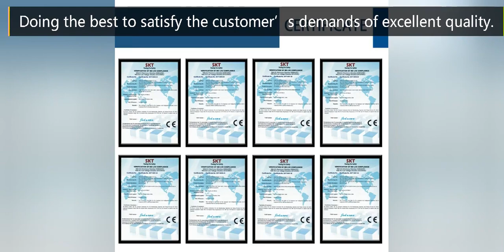CLEY PUMP MAGENTIC PUMP MPH SERIES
The magnetic drive pump is one new type of pump that applies the principles of modern magnetism and uses the magnetic drive of permanent magnets to achieve non-touch torque transmission. When the motor drives the outer rotor assembly to rotate, the magnetic field lines pass through the isolation sleeve to drive the inner rotor through the action of the magnetic field. The assembly and the impeller rotate synchronously. Because the medium is enclosed in a stationary isolating sleeve, the purpose of transferring the medium without leakage is achieved, and the shaft seal leakage of the mechanical transmission pump is solved.